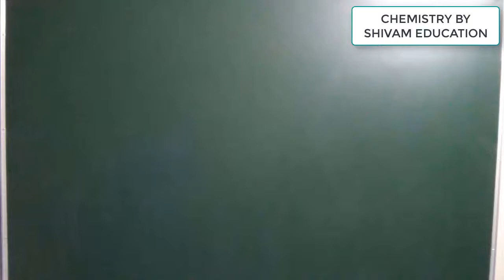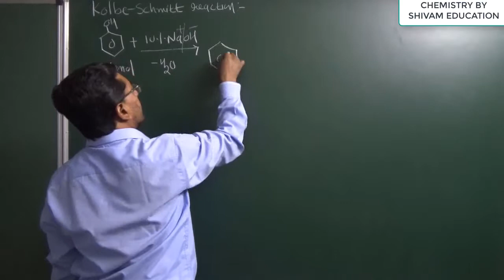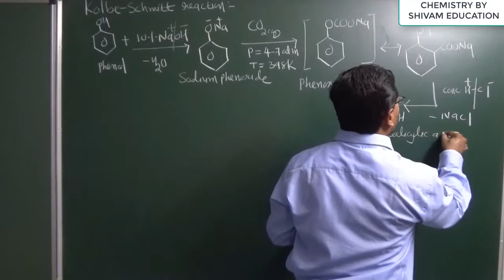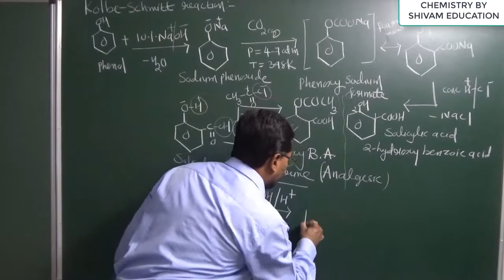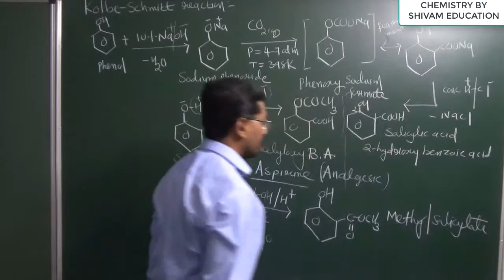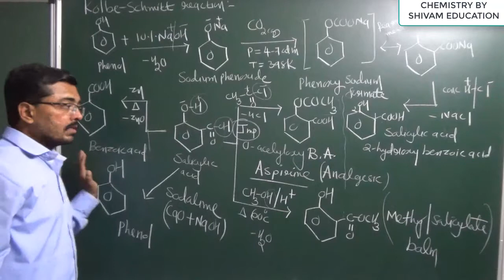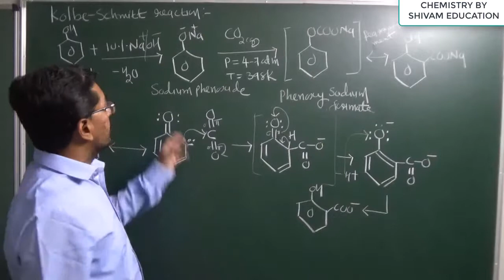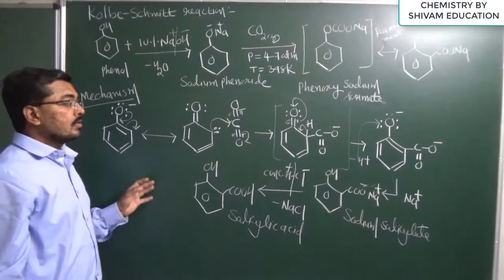Kolbe Schmitt Reaction with Mechanism FOR JEE, NEET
CLASS-12 Alcohol Phenol Ether ,
Lecture by Dr. Bhavesh J. Gangani (Gangani Sir)
FOR: IIT JEE MAIN +NEET| CBSE /NCERT CHEMISTRY |
Chemistry By Shivam Education